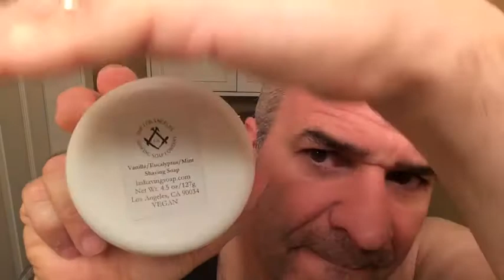Lockhart's light pommade, LA Shaving Soap, Phoenix Artisan accoutrements, and Colossus w/ pantera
Using Lockhart's light hold Pommade, LA shaving Soap, Colossus blade, Sangre de Drago all rock together with Pantera. Links lockhartsauthentic.com, phoenixartisanaccoutrements.com, lashavingsoap.com